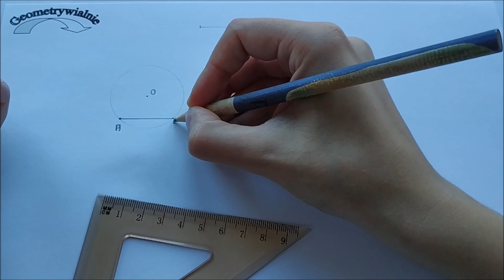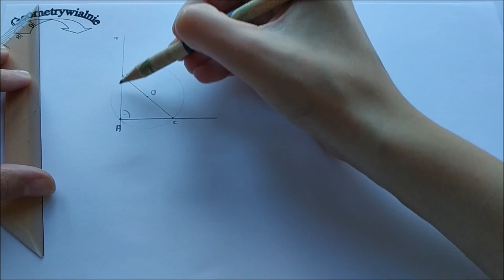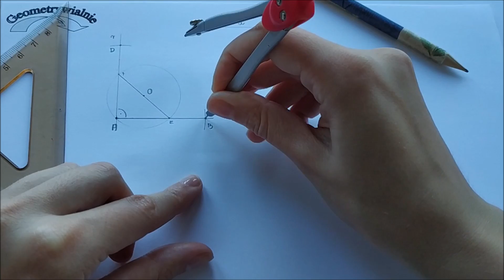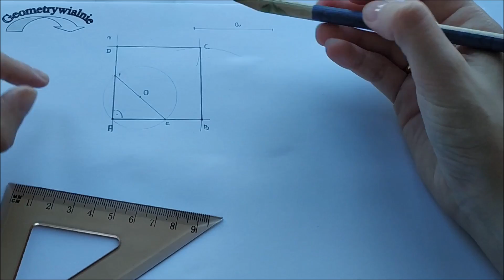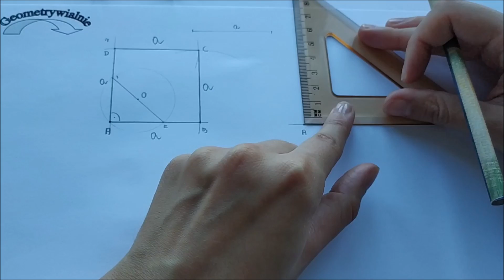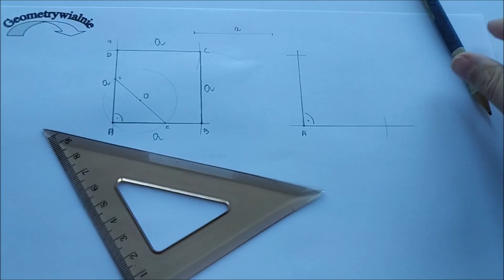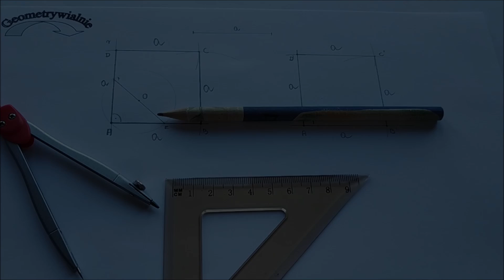Kwadrat / Jak narysować kwadrat / Konstrukcja kwadratu / 2 sposoby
W materiale dwa sposoby wykreślenia konstrukcyjnego kwadratu. Pierwszy - rozszerzony oparty jest na konstrukcji prostych prostopadłych, drugi - na potrzeby zadań z treścią, przy użyciu ekierki.